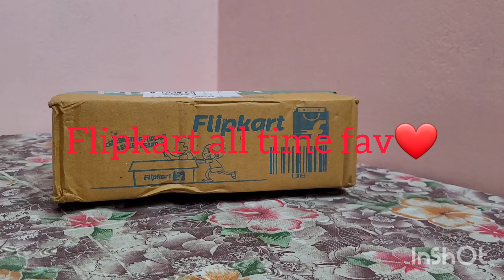Himalaya BabyCare's/Baby powder review @himalayababycare